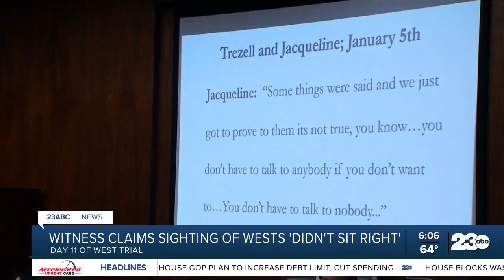West trial puts Casa Loma resident on stand | WEST BOYS TRIAL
A woman who claims she saw Trezell and Jacqueline West walking at the Casa Loma apartments back in September 2020 testified Wednesday that the experience left her feeling that “something wasn’t right.”